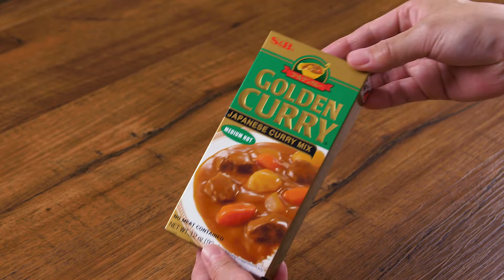金枪鱼花椰菜咖喱饭(S&B金牌咖喱 )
即使没有肉也能得到吃的满足感。有嚼劲的花椰菜搭配味道醇厚的金枪鱼的美味咖喱饭食谱。

【原材料 (5人份)】
金枪鱼罐头（沥干水分） 120 g
洋葱（切成粗末） 300 g
花椰菜（一口大小） 300 g
色拉油 1 汤匙
水 500 ml
S&B 金牌咖喱 92g 1 盒
米饭 适量
绿薄荷 适量
【做法】
1.金枪鱼沥干水分。洋葱切成粗末，花椰菜分成小块。
2.在平底锅里放入色拉油中火加热，加入洋葱和花椰菜，炒5分钟左右直到变软。加水煮1-2分钟。
3.暂时关火，将S&B金牌咖喱分开加入使其充分溶化。
4.加入金枪鱼混合并煮沸。
5.在容器里盛上米饭，浇上咖喱酱并装饰薄荷即可。